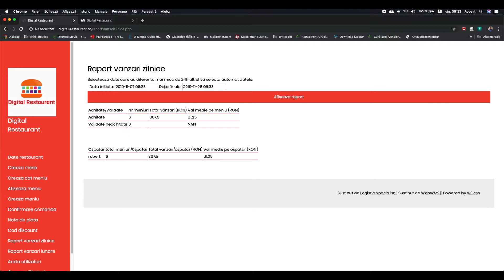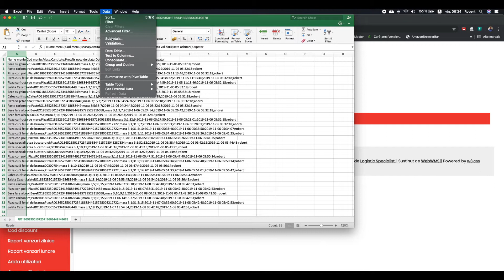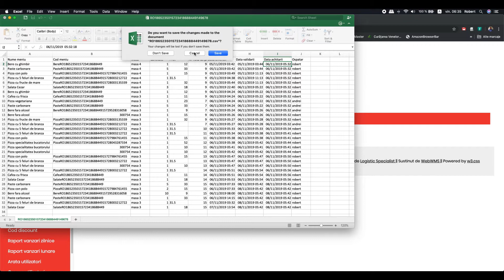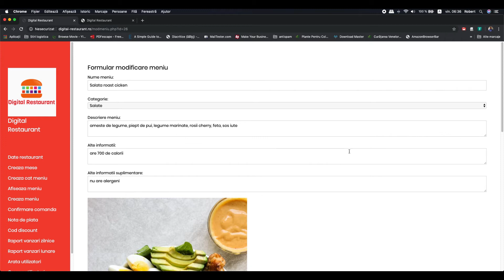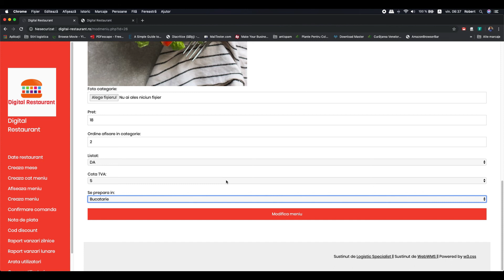rapoarte digital restaurant soft restaurant gratuit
Prezentarea rapoartelor din Digital Restaurant soft gratuit cafea si restaurant. Am adus si cateva modificari mici in aplicatie.